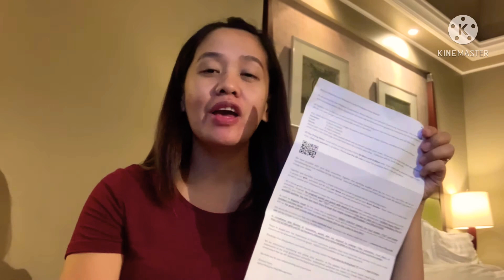OFW QUARANTINE UPDATE 🙂